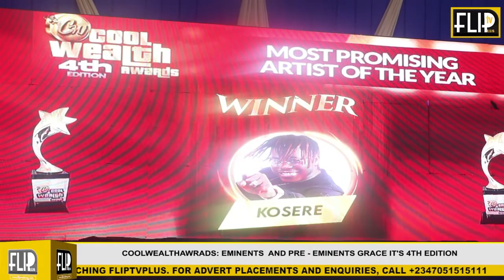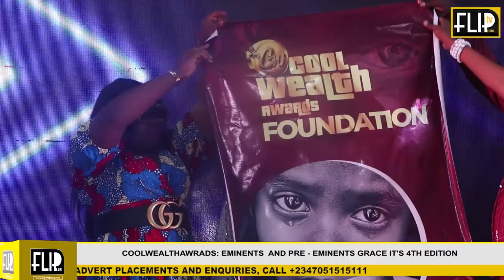COOLWEALTHAWRADS EMINENTS AND PRE EMINENTS GRACE 4TH EDITION